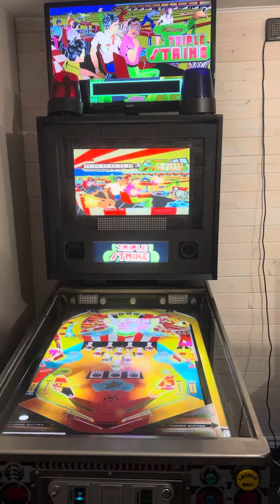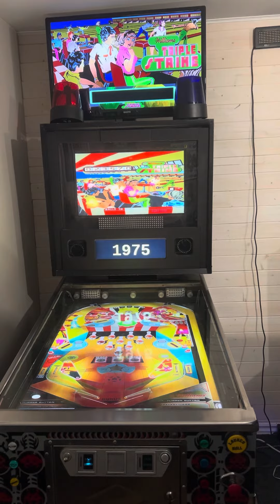Triple Strike Visual Pinball VPX -Virtual Pinball